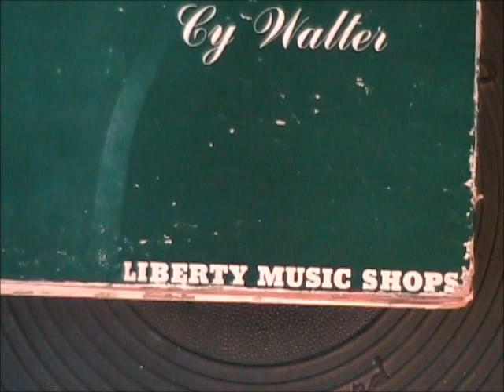DANCING IN THE DARK by Cy Walter Piano Solo -Liberty Music Shop Recording